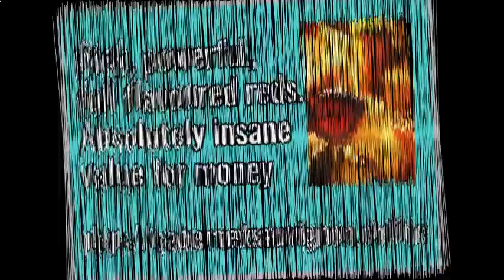Montes Alpha Cabernet Sauvignon Wine, Reviews, Prices, Buy Online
Buy top Cabernet Sauvignon brands online at wholesale prices. Largest retail online wine store near you.